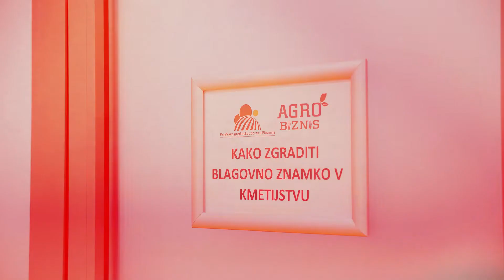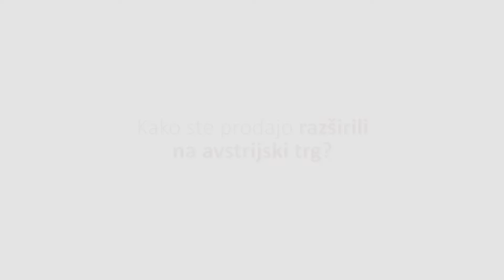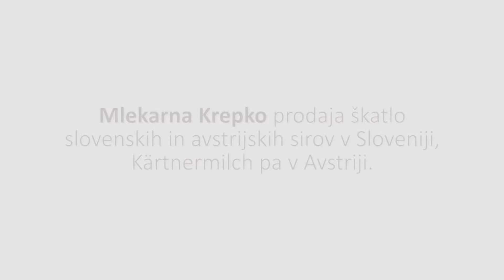(Agrobiznisov posvet) Kako zgraditi blagovno znamko v kmetijstvu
13. Agrobiznisov posvet: Kako zgraditi blagovno znamko v kmetijstvu